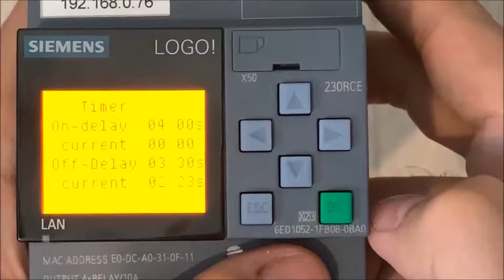LOGO!8 : How to? Change the delay time for your timer